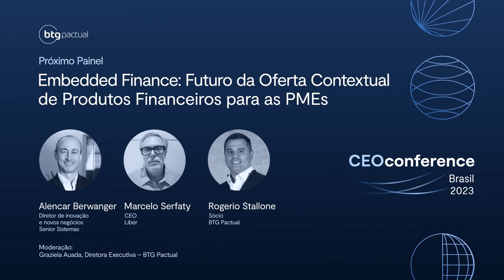Embedded Finance: futuro da oferta contextual de produtos financeiros para as PMEs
Enriquecendo o debate para Pequenos e Médios Empreendedores, a moderadora Graziela Auada, diretora executiva do BTG Pactual, convida Alencar Berwanger, diretor de inovação e novos negócios da Senior Sistemas, Marcelo Serfaty, CEO da Liber e Rogerio Stallone, sócio do BTG Pactual, para um debate sobre o futuro da oferta contextual de produtos financeiros para PMEs.